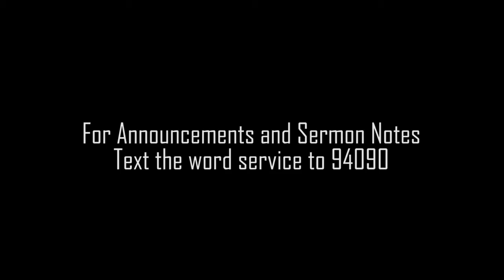Dec 12, 2021